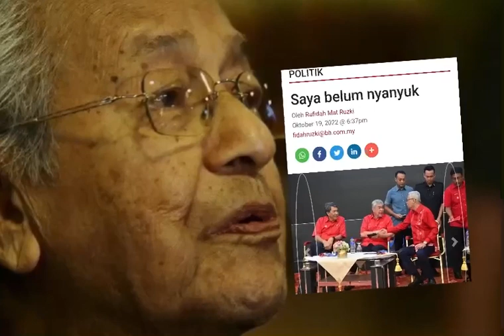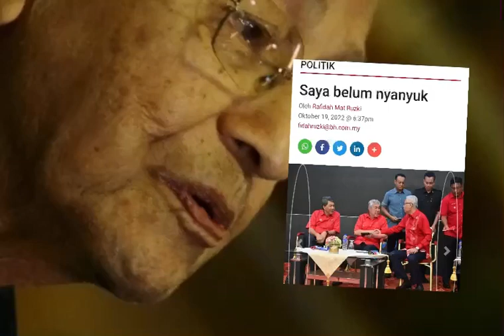Ya Allah, Berikan Peluang Tu Mahathir Menghukum Najib ‼️tundrmahathir